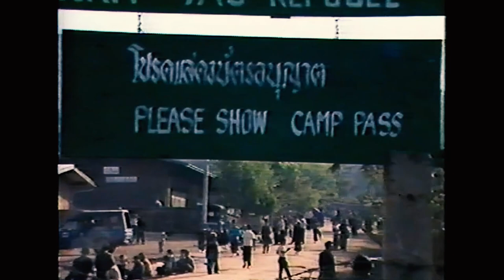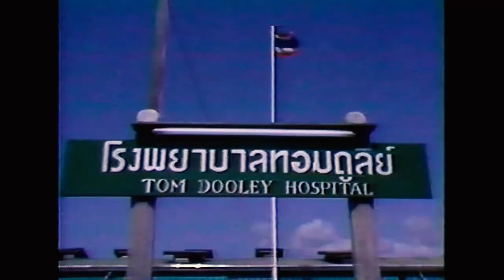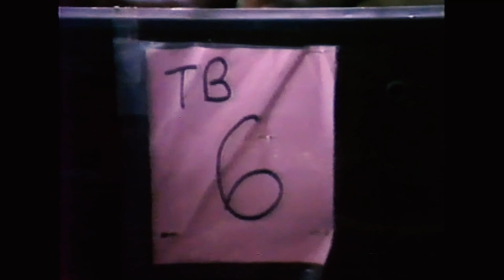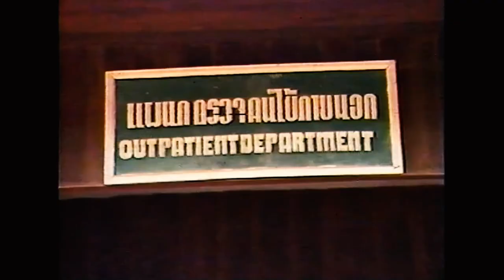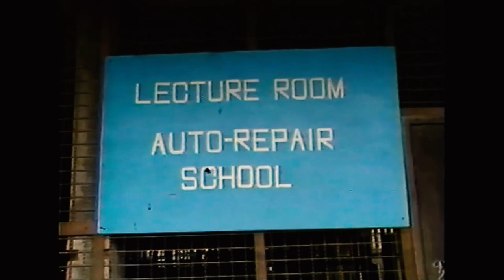Tig Ntsia Rov Mus Saib Lub Neej Nyob Refugee Camp Ban Nan Yao - Thailand.